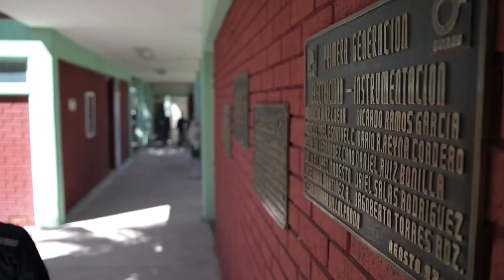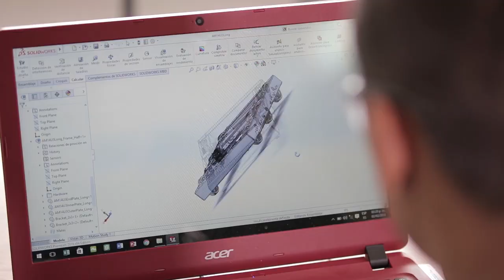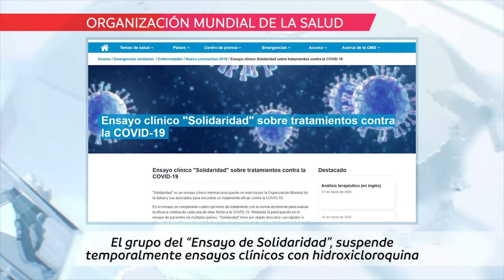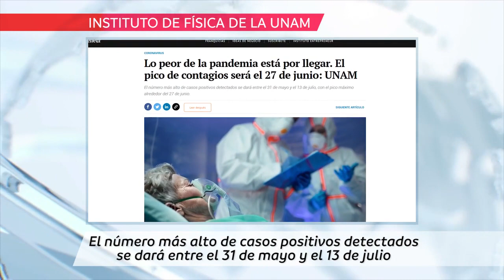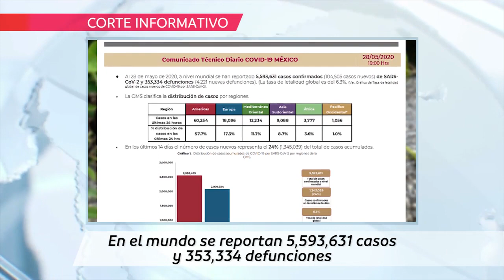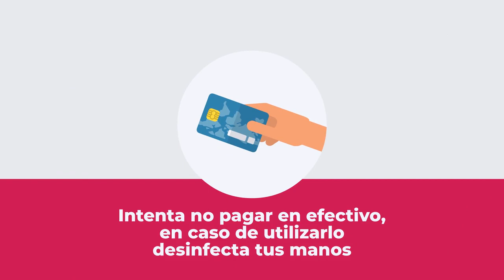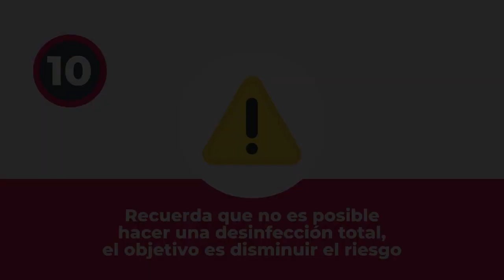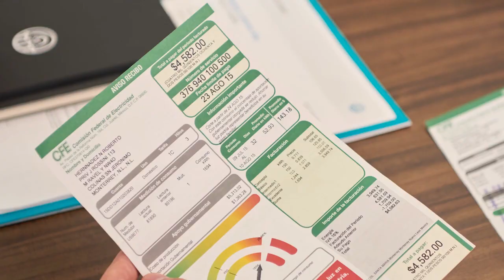Programa Contigo (Cuarta Edición)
En la cuarta edición del Programa Contigo te mostramos un poco más sobre el Centro de Estudios Técnicos Laguna del Rey y las Academias de futbol Peñoles; también te damos algunos tips para reforzar las medidas preventivas ante la COVID-19.